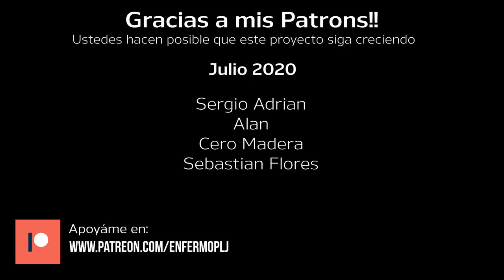TagDelJugon de Enfermo por los Juegos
Este video es la respuesta a la invitación de mi amigo Alan de Bicéfalo Board Games para participar en el TagDelJugon, respondiendo preguntas acerca de mis gustos y experiencias con los juegos de mesa.

Por mi parte, yo invito a mis amigos de los siguientes canales para que sigan la dinámica: